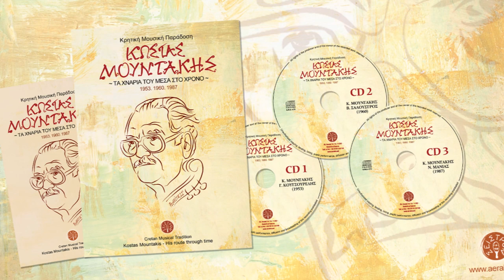ΚΩΣΤΑΣ ΜΟΥΝΤΑΚΗΣ - ΝΙΚΟΣ ΜΑΝΙΑΣ - ΚΟΝΤΥΛΙΕΣ - ΣΥΝΟΜΙΛΙΑ | Official Audio Release © 2022